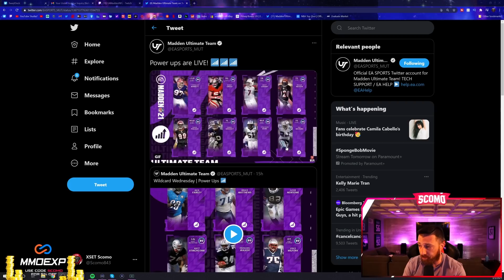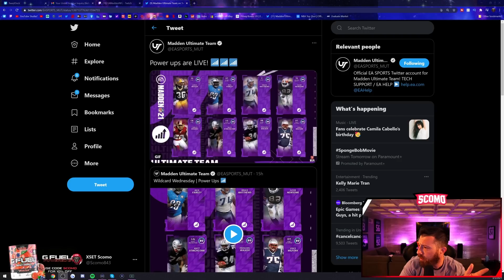WE WAITED 4 MONTHS FOR NEW POWER UPS & GOT THIS! [MADDEN 21]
WE WAITED 4 MONTHS FOR NEW POWER UPS & GOT THIS!
EA Drops 24 New Power Up Cards in Madden 21 Ultimate Team.

CANON 80D
BLUE YETI